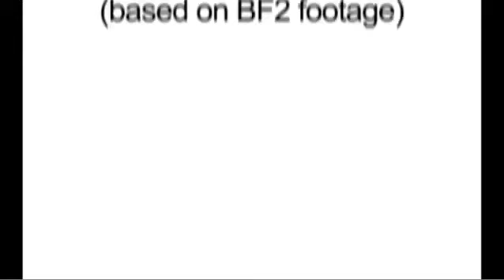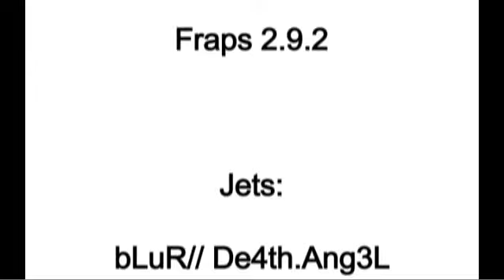BF2 Jet Video Test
OLD STUFF! Just messing around with some AE